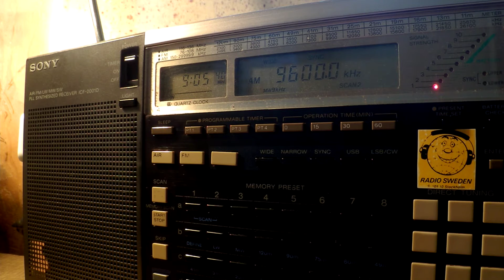31 08 2016 UNIDentified station with Egyptian music 0905 on 9600 unknown tx site